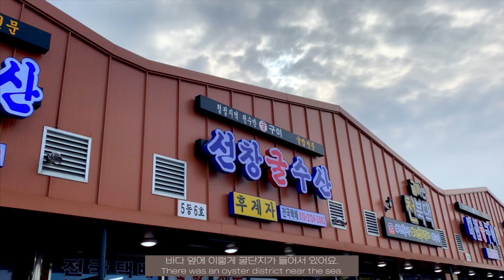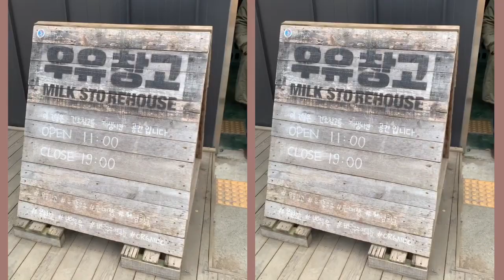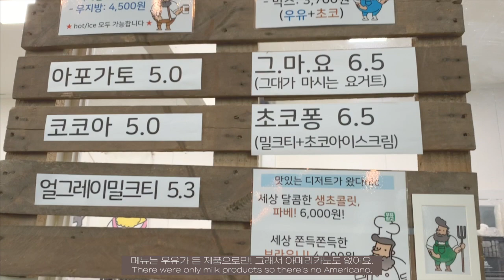[직장인 브이로그] 가족과 굴 먹으러 보령 나들이 Go out to eat oysters with family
오랜만에 부모님 댁(세종시)에 갔다가
굴(석화구이) 먹으러 보령 나들이 갔어요.

어릴 때 가고 한 번도 못 가봤는데,
신기한게 많이 생겼더라고요!
굴 좋아하시는 분들께는 정말 천국일 듯!ㅋ

설 명절에 가족들과 즐거운 시간 보내고 오세요~!
Happy luna's new year!